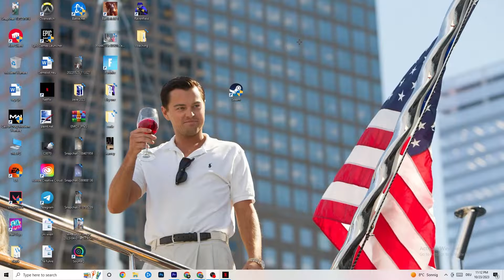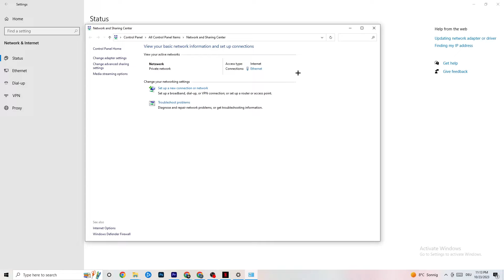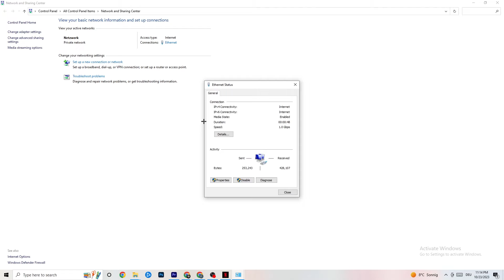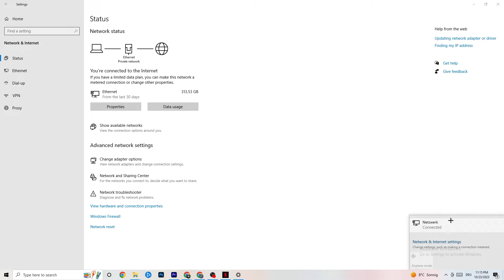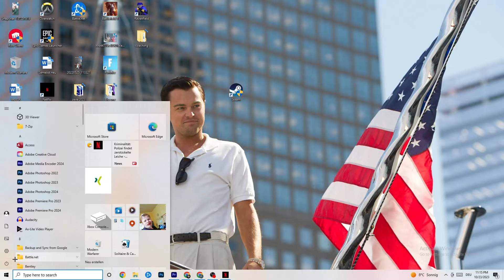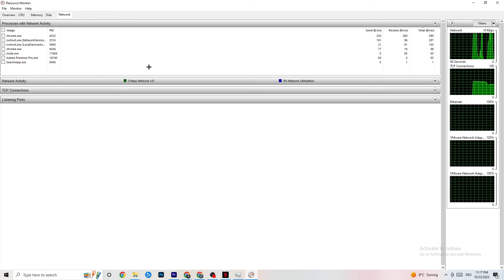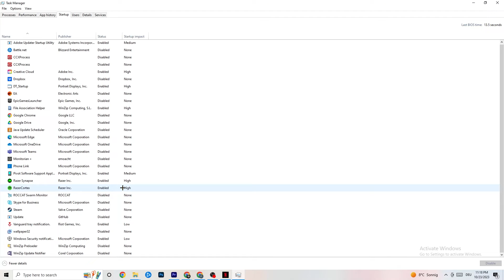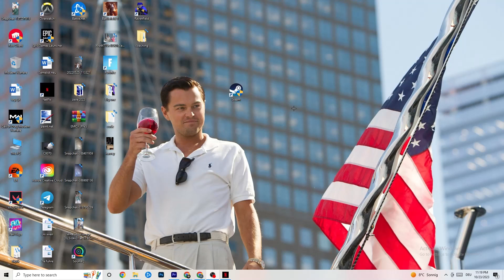How To LOWER PING & Fix Server/Connection in Fallout 76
Get lower ping Fallout 76,
Get lower ping on Fallout 76,
Fallout 76 lower ping,
Get lower ping in Fallout 76,
Lower ping,
How to improve ping in Fallout 76,
Fallout 76 how to get lower ping,
Low ping Fallout 76,
How to fix Fallout 76 ping,
Fallout 76 connection problem,
Fallout 76 connection issues,
Fallout 76 connection error,
Fallout 76 connection issues pc,
Fallout 76 network connection lost fix pc,
How to fix Fallout 76 network connection lost,
Fix Fallout 76 connection issues,